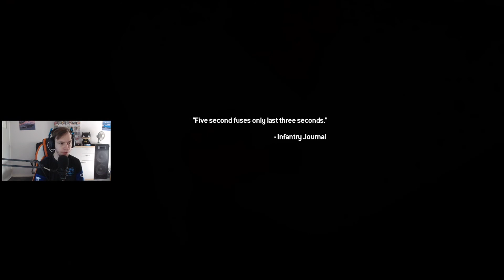Modern Warfare 2 Remastered Campaign - THE HORNET'S NEST - Part 6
Hey! Ik ben Jesse, ben 21 jaar en leuk dat jij kijkt naar deze nieuwe video!
Ik ben een kleine content creator op internet en hoop later nog groter te worden.
Streamen doe ik vooral op Twitch en op Youtube plaats ik vooral video's.

VERGEET NIET MIJN DISCORD TE JOINEN!

VOLG MIJ OOK OP SOCIAL MEDIA!